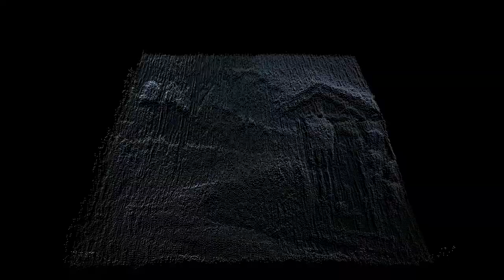jBossup - Armour On Me (Prod. RXZOR)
I appreciate YOU so much for viewing this track. THANK YOU!